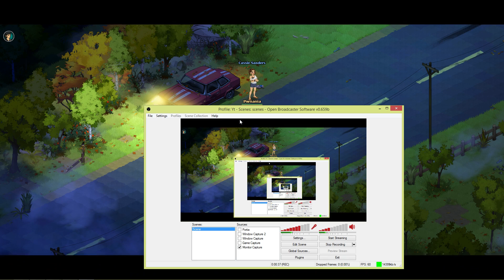Co-op Fun Dead Maze Part 1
Playing this not so great game Dead Maze with my friend from
GamerNetwork24-7 who's channel can be found...

there! Check him out.